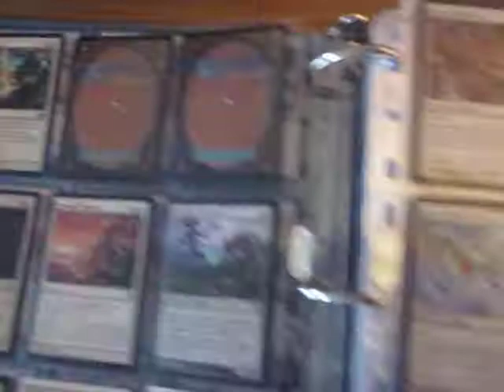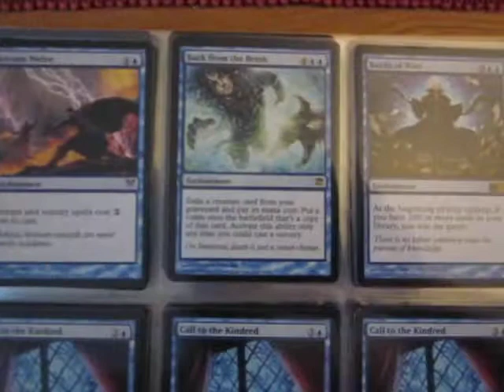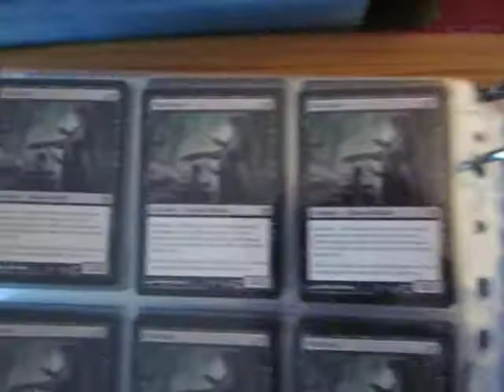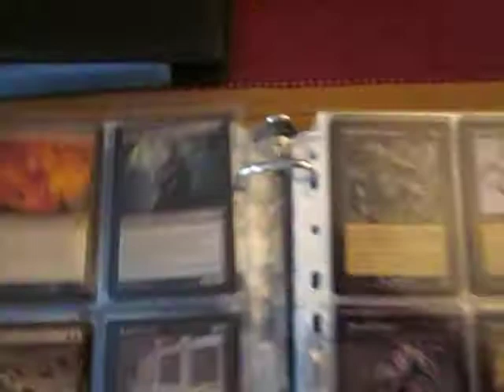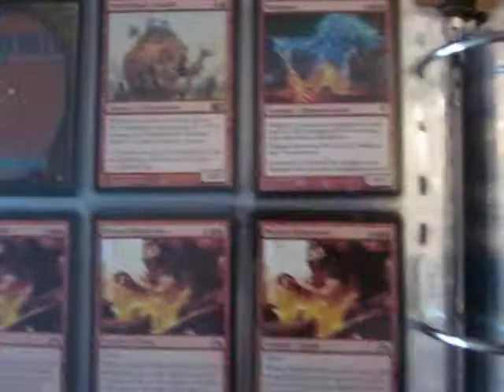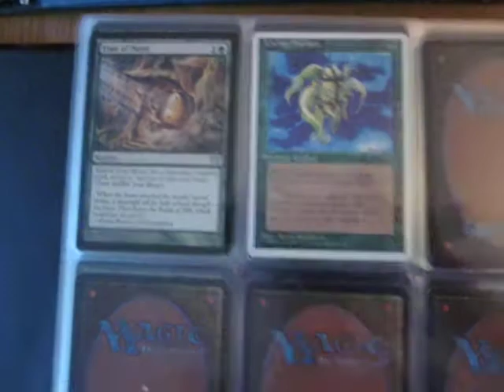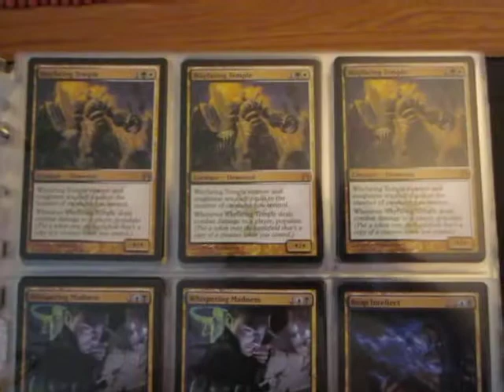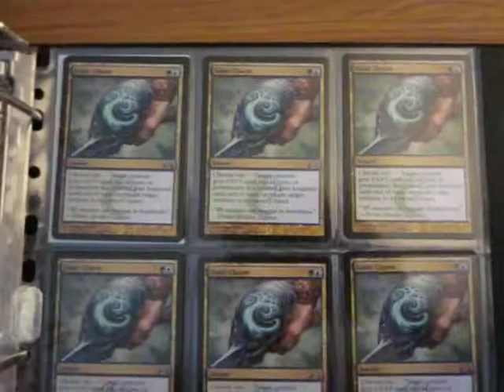MtG Trade Binder 6/22/14. Lower value. HUGE BINDER.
My wants is down below on the "NEW STUFF AND HIGH VALUE"-binder video.
Feel free to combine trades from both videos.